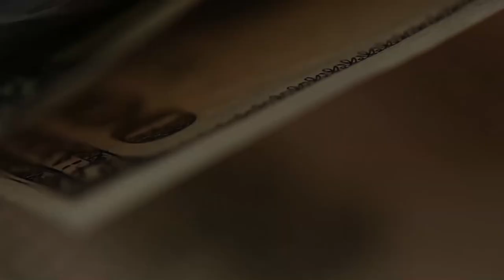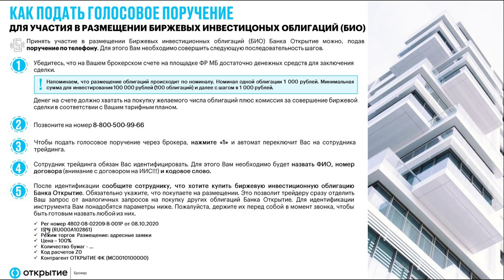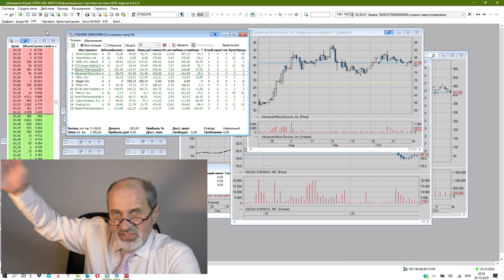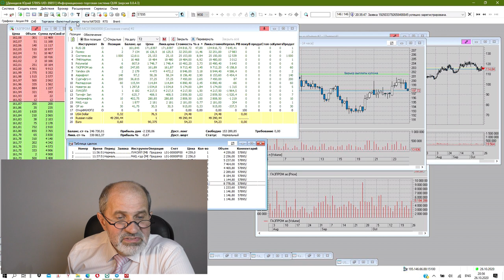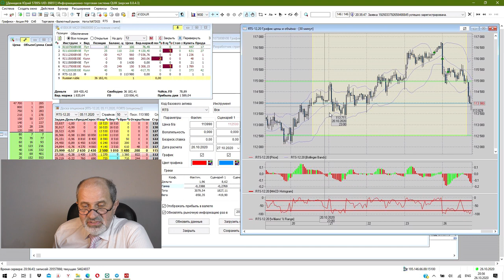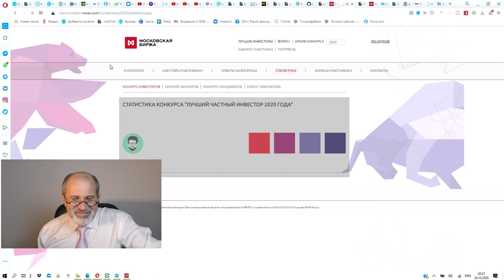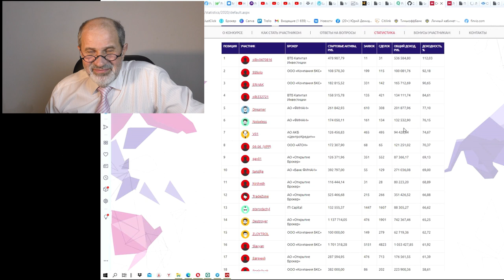Сам себя убедил купить облигацию на рост компаний США.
В видео я говорил о новой интересной инвестиционной идее, которая мне понравилась - на рост компаний малой капитализации. И говорил об этом так убедительно, что убедил себя купить эту облигацию.
1:43 Как подать голосовую заявку на покупку актива - это просто.
5:13 Для того, чтобы сделать это основательно перетряхнул свой инвестиционный портфель на российском рынке - что и почему я сделал.
8:09 На рынке иностранных инвестиций тоже внес изменения - почему и как, смотрите.
9:41 НУ и напоследок - что с моей опционной стратегией. Наконец дождался таки падения РТС, построил  снова кондора.